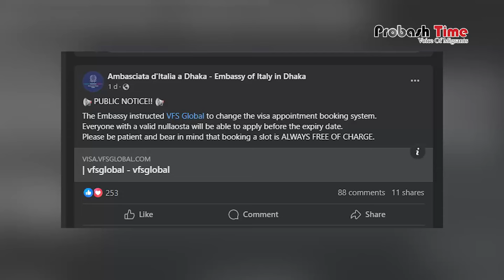ভিসা নিয়ে বাংলাদেশিদের সুখবর দিলো ইতালি | Italy Visa | Migration News | Probash Time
Contact//যোগাযোগের ঠিকানা

389/B, MG Tower (7th Floor), DIT Rd, West Rampura, 1219 Dhaka, Dhaka Division, Bangladesh

- Team Probash